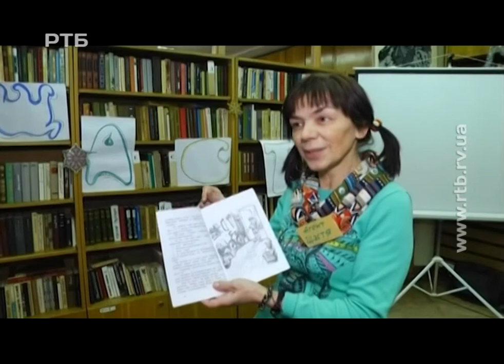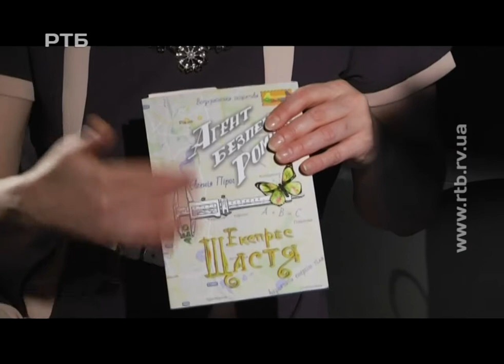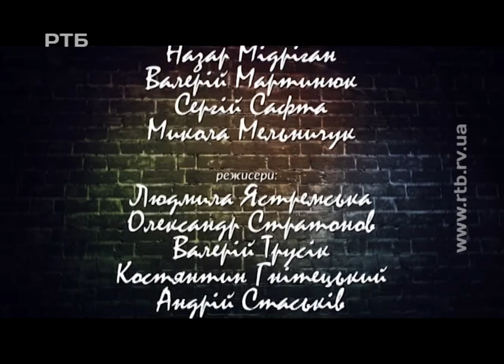Письменниця Євгенія Пірог || «Суботня тема» на UA:Рівне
Упродовж тижня в ефірах шоу "Добрий ранок" на UA:Рівне з'являлися яскраві гості. Ми обирали, на наш погляд, найцікавішу для обговорення тему і в суботу запросили відповідного гостя. Це письменниця Євгенія Пірог.
Ведуча - Ольга Шевчук. Випуск від 20 січня 2018 року.